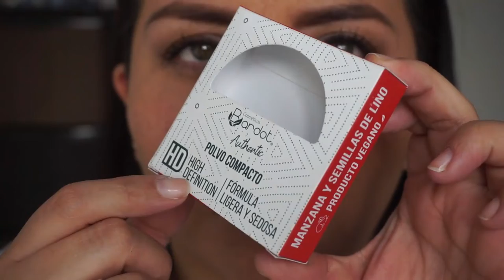Reseña Primer, Sombras y Base BARDOT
CODIGO UBER PARA TU PRIMER VIAJE GRATIS
ddnecy

CAMTASIA STUDIO